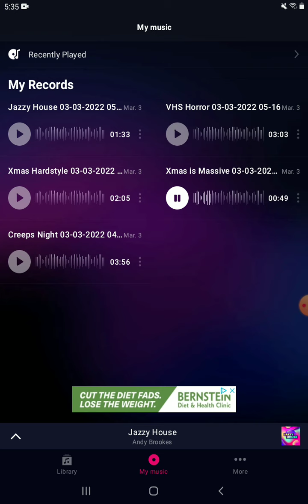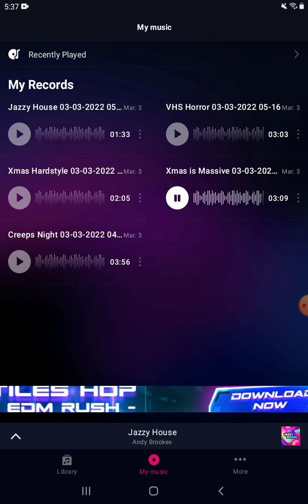ALX - Xmas is Massive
welcome back everyone. hope you enjoy this other cool beat I put together. like for more. and sub so you don't miss it,cause onoy 0.3% of all my viewers are subscribed,on the road to 100 subs BOIII. see yall next time everybody 😎👍💙